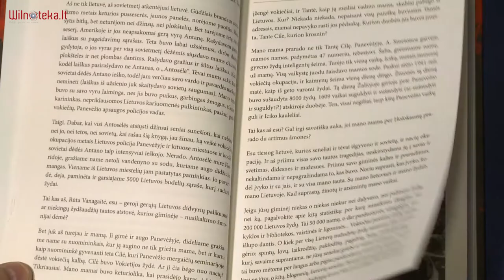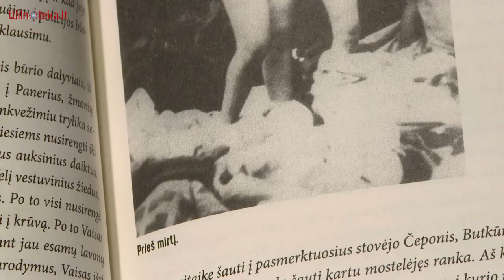Rūta Vanagaitė o książce "Nasi"/Wilnoteka